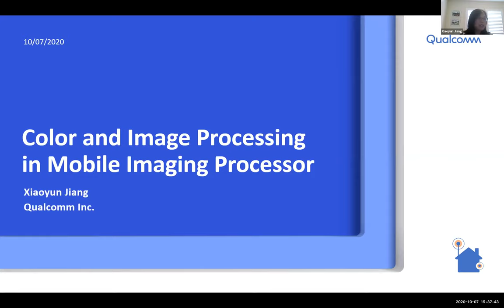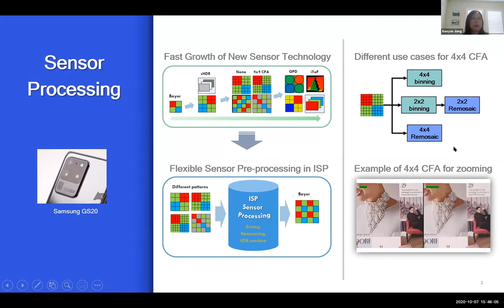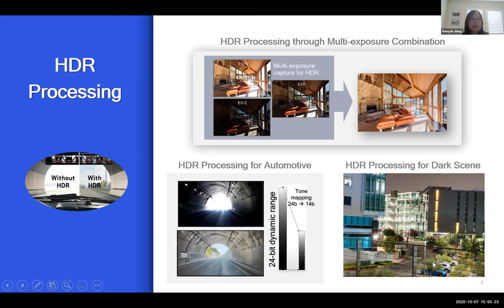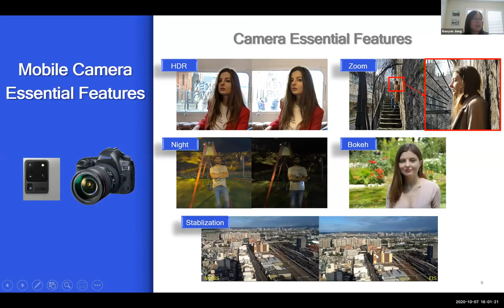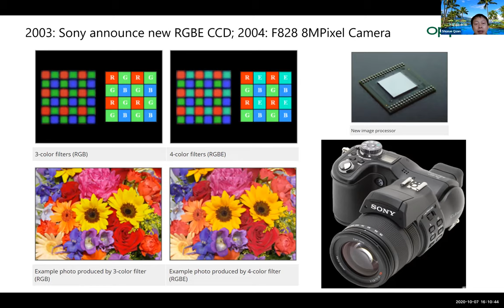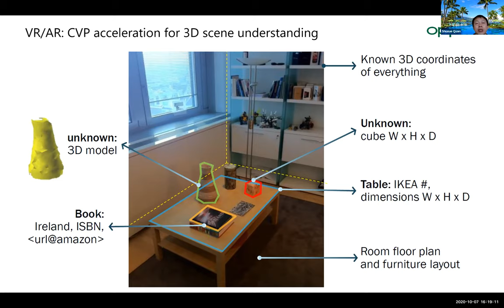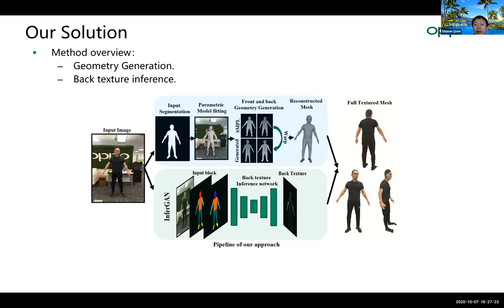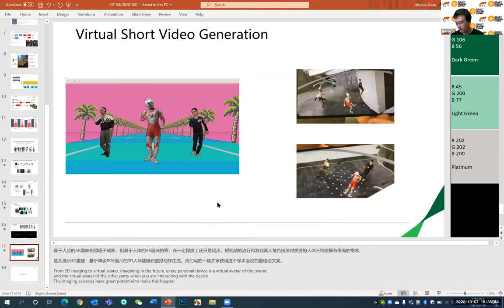Oct. 7, Dr. Shuxue Quan and Dr. Xiaoyun Jiang, Color & Image Processing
Abstract 1:
The mobile imaging processor, or Image Signal Processor (ISP) such as those integrated within Qualcomm Snapdragon Platform is behind the photography and video recording capabilities on a modern smartphone. Over the last 20 years, mobile imaging grows from a “nice to have” feature to an essential one that penetrates users’ everyday life, which totally replaced pocket cameras and large percentage of digital SLR cameras, more and more sophisticated algorithms are packed into the mobile imaging processor, running on dedicated hardware or programmable processors. In this talk, the key color and image processing blocks in the mobile imaging processor are introduced, including white balance, color correction, gamma correction, noise reduction and Bayer demosaicking and so on.

Speaker Bio 1:
Dr. Xiaoyun Jiang is a Principal Engineer/Manager in Qualcomm camera system team, and is in charge of camera ISP algorithm development. Her team works on camera ISP algorithm design for premium tier chips, tuning, new sensor supports and essential feature developments. Dr. Jiang received PhD of Imaging Science from Rochester Institute of Technology, and MS & BS from Beijing Institute of Technology.

Abstract 2:
The quality of images produced from modern mobile imaging processor has been steadily improved over the years. In recent years, image analytics is desired for extracting the semantic information of the scene, such as the people and their activities, and the detection, recognition and tracking of other objects of interest. With the advancement of computer vision and machine learning, new intelligent analytical blocks are added into application processor to assist mobile imaging, which makes it possible for heterogeneous processing of objects in an image, ultimately the final picture demonstrates more appealing to the users.

Speaker Bio 2:
Dr. Shuxue Quan is the director of research on computer vision and augmented reality at OPPO US Research Center where he leads team developing algorithms of SLAM, scene understanding, 3D reconstruction, human computer interaction and computational photography. His team also builds software framework and applications to enable AR on mobile devices and head mounted devices. Before OPPO, he worked at Qualcomm on computer vision, machine learning and mobile camera, after a few other positions at Sony, Micron and Broadcom. Dr. Quan received a PhD of Imaging Science from Rochester Institute of Technology, and MS and BS of Optical Engineering from Beijing Institute of Technology. Dr. Quan has been granted more than 40 international patents and published more than 20 journal or conference papers.